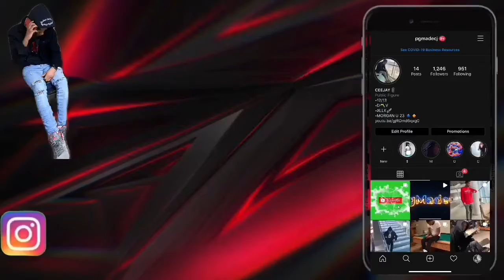THE BEST PLAYGLASS INNA WORLD TAKING OVER THE PARK!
ADD ME ON PSN ~ YT-PgMadeCj